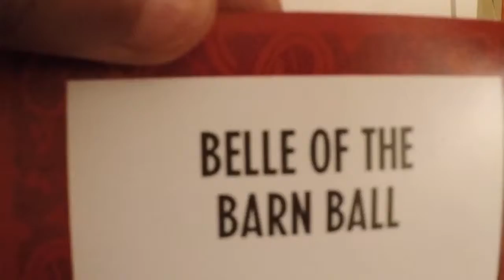Girls night out!!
We’re on the way to Barbados tomorrow don’t worry we’ll be vlogging. Hello my name is Ashlinn his name is Jeff. We’re upcoming Youtubers. On our channel you’ll see, vlogs, challenges, and pranks. Welcome to Ashlinn and Jeff, we hope you enjoy.